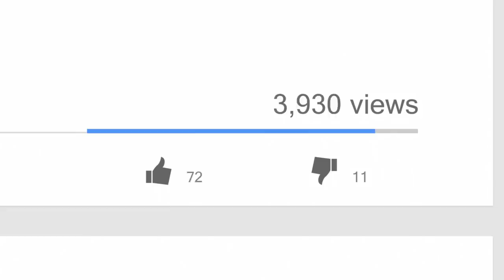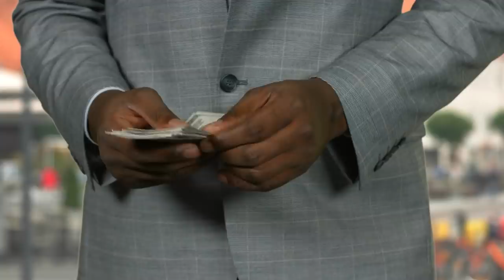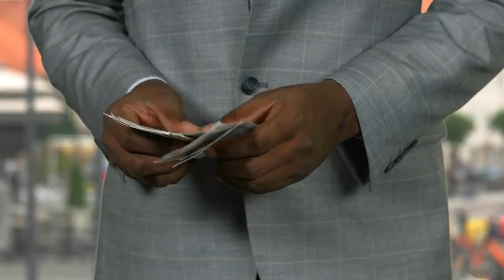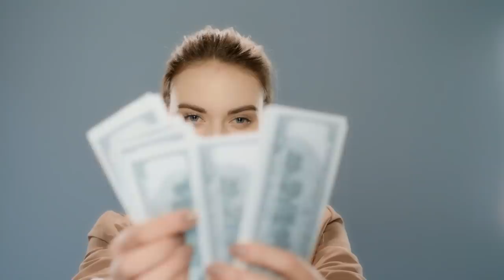Is The Narcissist Trying To Help You?